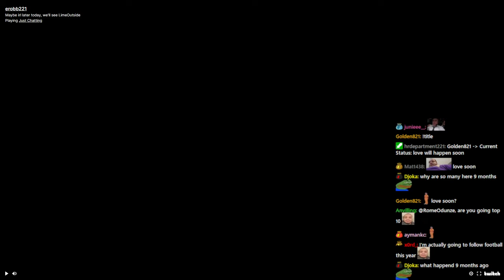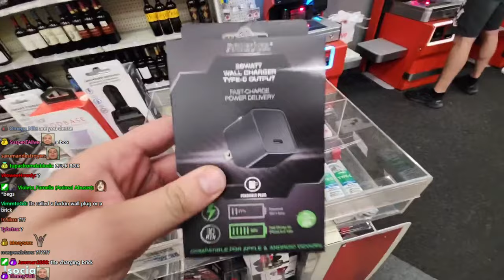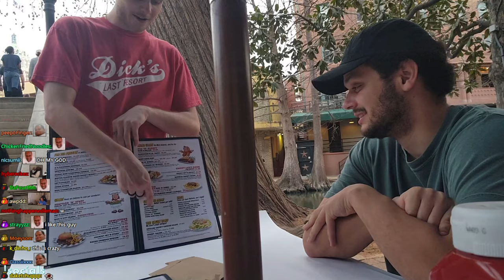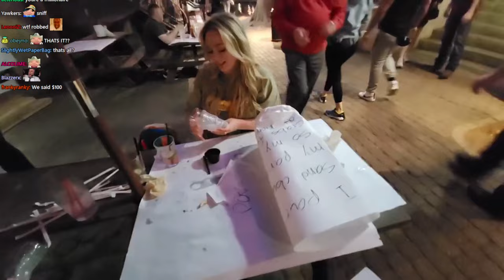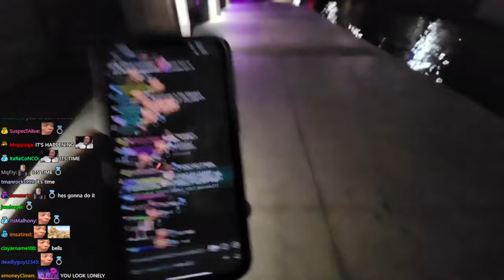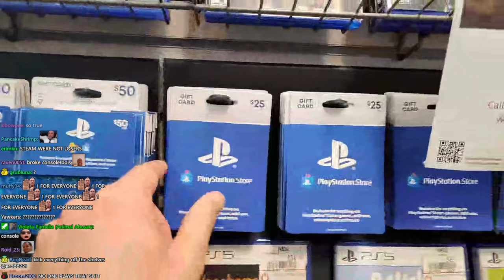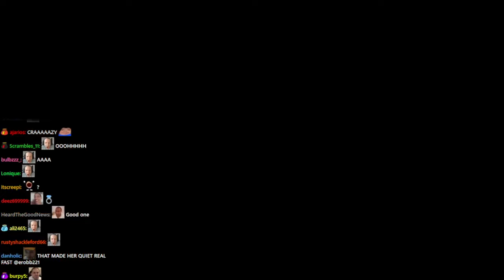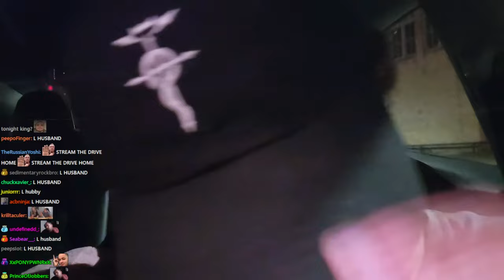2024-03-06 'LIVE IRL WITH BRITT!!!!!!!'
Thumbnail at 0:59:45

0:00:00 Intro
0:07:05 Just Chatting
0:16:30 IRL
0:25:44 Shopping
0:32:29 IRL
0:33:48 Shopping
0:38:09 IRL
0:40:02 Restaurant
1:33:52 IRL
1:56:07 Shopping
2:22:05 Streamsniped
2:23:46 IRL
2:30:08 Streamsniped
2:31:45 IRL
3:00:15 Streamsniped by Wantep
3:01:17 Outro